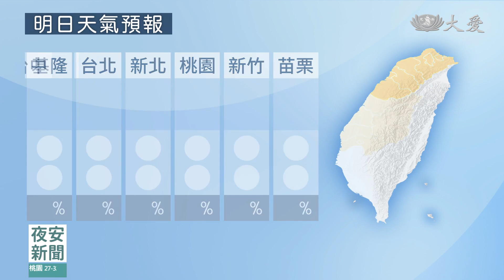太平洋高壓籠罩 大台北.中南部高溫逾37℃｜大愛新聞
熱帶性低氣壓TD03生成 最新路徑曝
低壓帶漸活躍 月底有機會生成颱風
熱！太平洋高壓籠罩 高溫飆逾37度
未來一周 大台北.中南部可逾37度
午後雷陣雨 山區.中南部雨勢較大
未來一周高溫炎熱 留意午後雷陣雨